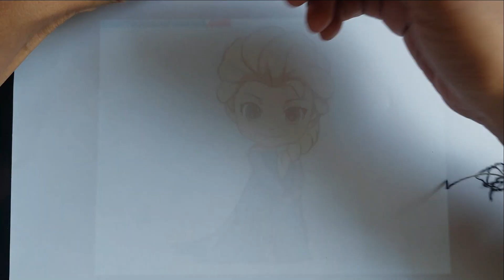How to draw ELSA (FROZEN) with the help of laptop?frozen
How to draw ELSA (FROZEN) with the help of laptop?